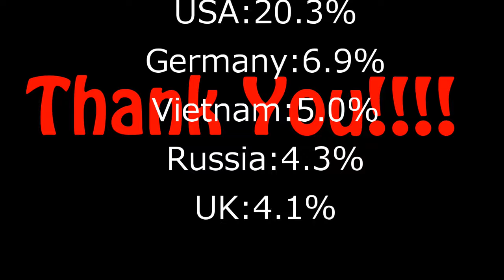The cup song but with LEGO Guns and All Guns in my channel!!